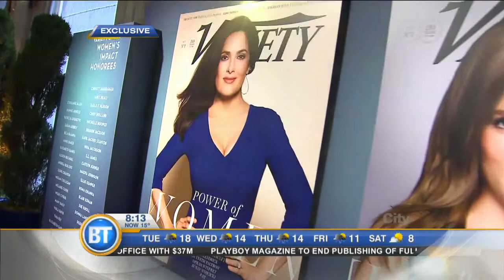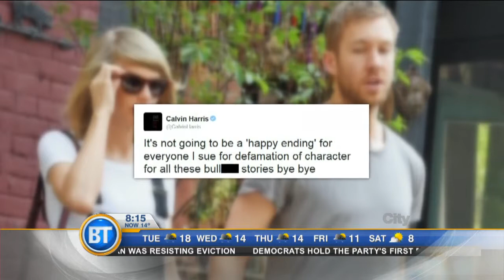Entertainment City: Raising voices for gender equality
From Gwyneth Paltrow to Salma Hayek, Hollywood’s leading ladies are raising their voices for gender equality.